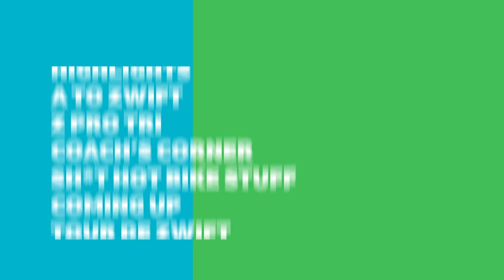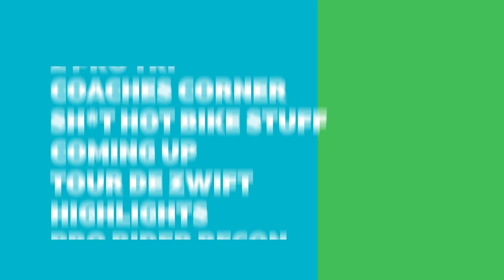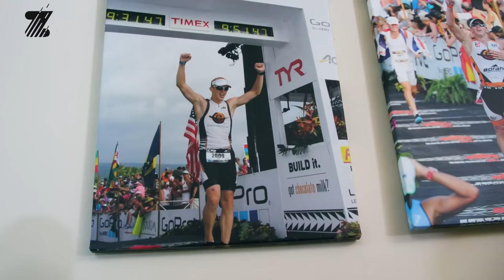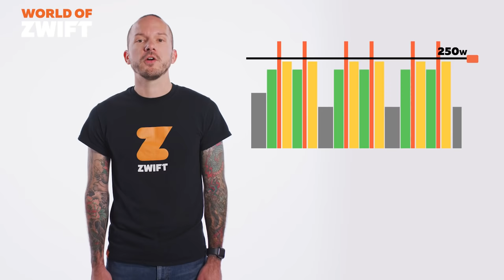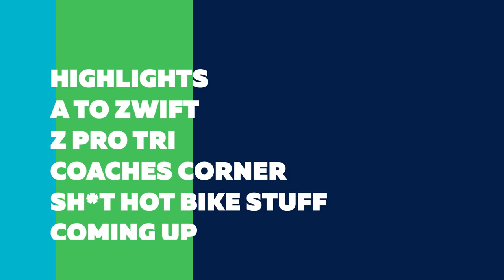Rahsaan and friends from L39ION of LA react to Neokyo : World of Zwift Episode 51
On this week’s World of Zwift, Rahsaan Bahati, along with L39ION of LA’s Justin Williams, Skylar Schneider and Cory Williams give us their first impressions around Makuri Island’s newest map expansion, Neokyo.

Matt Stephens and Hannah Walker debrief another thrilling season of the  Zwift Racing League Premier Division.

With Neokyo now live, OJ gets a taste of Japan in the feed zone before Rahsaan gives us all the specifics on the latest map.

In Zwift Academy, Matt Lieto catches up with Kelly Ruck and keeps us up to date with ZA Run and ZA Tri.

And there’s a double helping of Shayne Gaffney’s workout of the week with inspiration from Fabian Canellara and L39ION of LA respectively.

Chapters
Show Start: 00:00
This Week in the World of Zwift - 01:07
Rahsaan and L39ION First Look Around Neokyo - 02:55
ZRL Season Review - 07:46
Zwift Academy - 13:27
Feed Zone - 21:23
A-Zwift - 22:59
Workout of the Week - 24:42

Links
Zwift Running League Sign Up

And you can make fun fast day or night, even if it’s raining, snowing, or just plain awful outside. Got goals? We’ve got a training plan for you that adjusts automatically depending on your schedule. Craving a workout? Explore fun and intense structured workouts to lift your cycling and running performance, or build your own workouts for the bike.